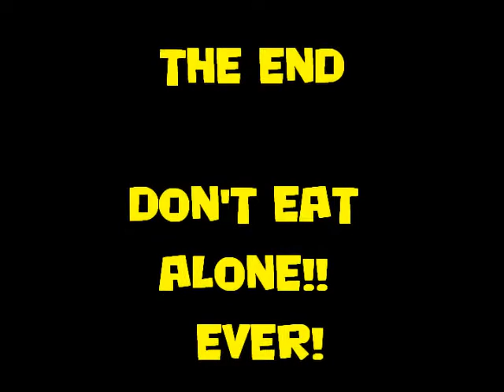Sometimes They Come Back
Ghost in a Can  PART II